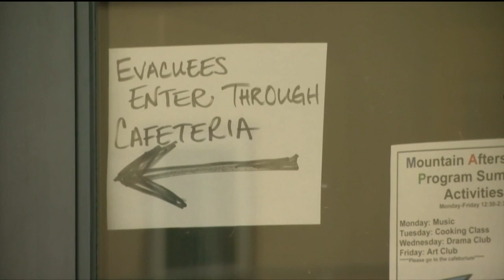Evacuees forced from their homes from Chateau Fire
A fire in Teller County has burned an estimated 417 acres and forced mandatory evacuations for the High Chateau and Highland Meadows subdivision Friday afternoon.